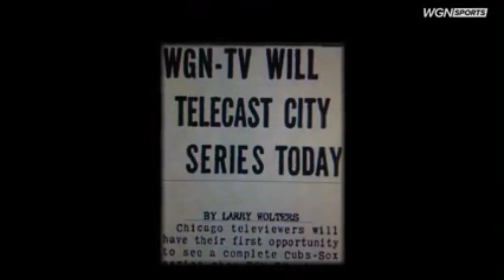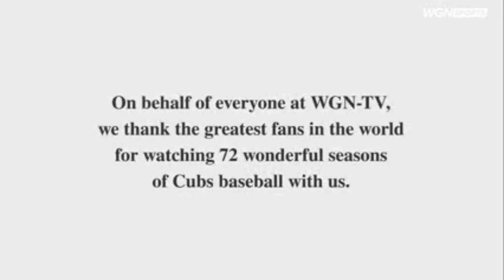WGN-TV Final Chicago Cubs signoff (9/27/2019)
From its inception in 1948 to 2019, WGN-TV Channel 9 in Chicago brought Chicago Cubs baseball home to viewers in Chicago and across the country.

WGN-TV's 71-year relationship with the Cubs organization concluded on September 27, 2019 as the North Siders defeated their arch-rivals, the St. Louis Cardinals, by a score of 8-2. Included is a montage highlighting some of the greatest moments Channel 9 has covered during its 71 years of covering the ballclub. The Cubs will begin airing games exclusively on its own Regional Sports Network, the Marquee Network, beginning in 2020.

Also, my sincere apologies for the video quality being a little crummy as I had a recording error while using my Replay Media Catcher software. Enjoy nonetheless!